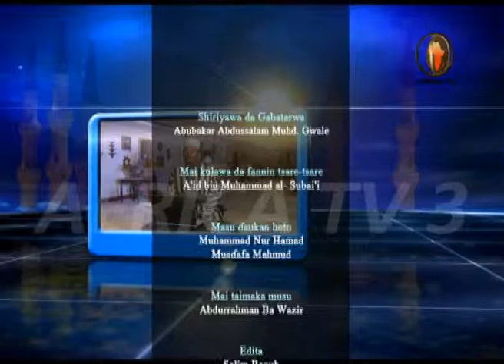AFRICA TV 3 # SHIRIN : CIYARWA DON ALLAH - 14 Sh. Abubakar Abdussalam Gwale